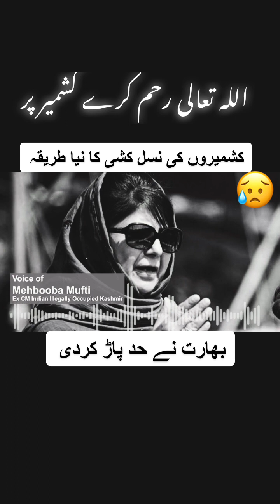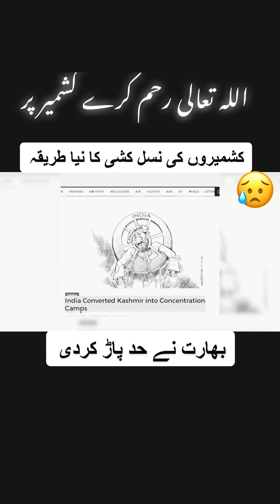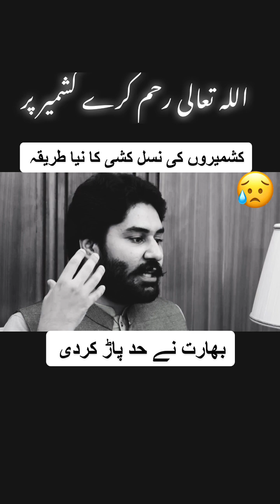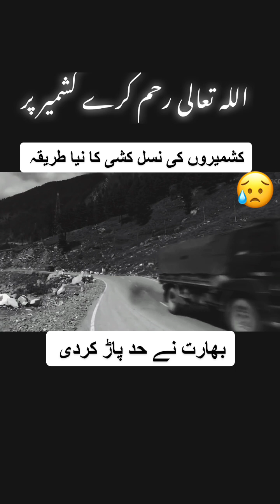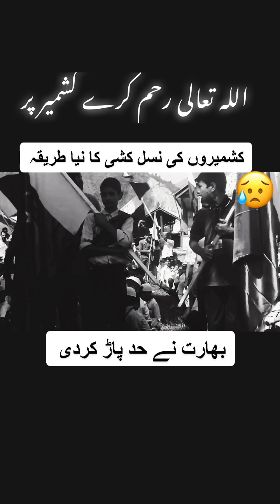5 February 2023